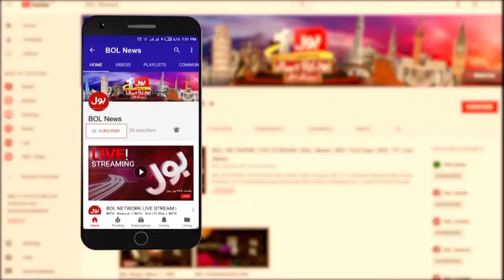Constitutional Amendments | Supreme Court | Election Tribunal | BOL Adil Abbasi Kay Sath | 30 Sep 24